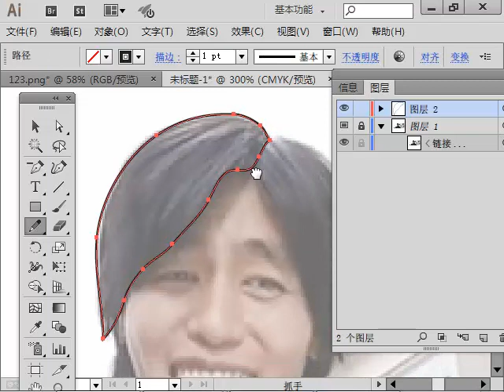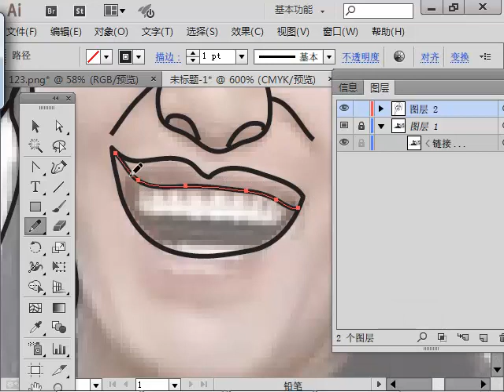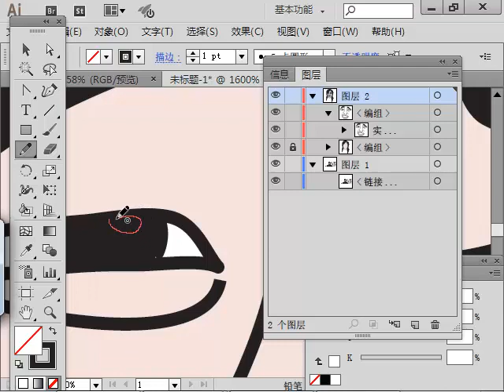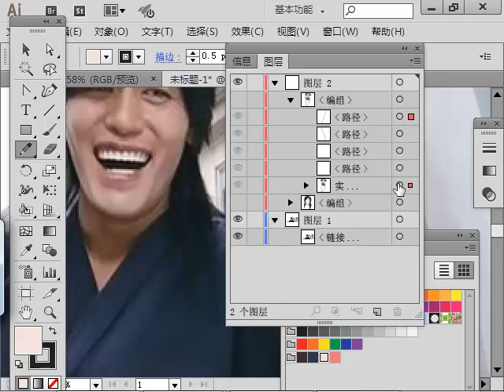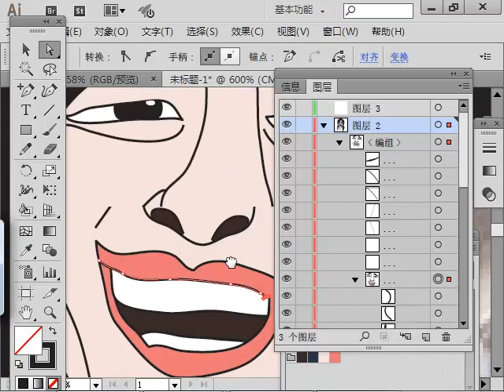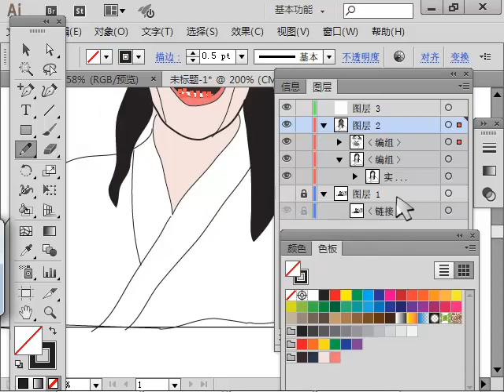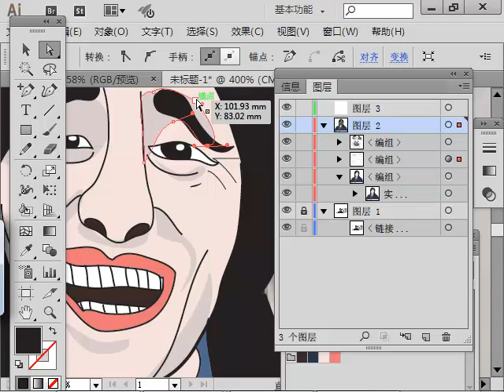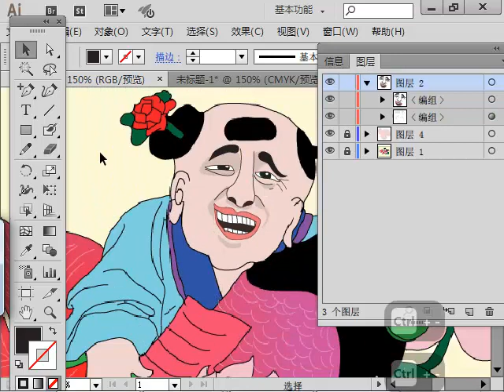oeasyai111 金馆长 临摹人物 铅笔工具 实时上色 打组 线条控制